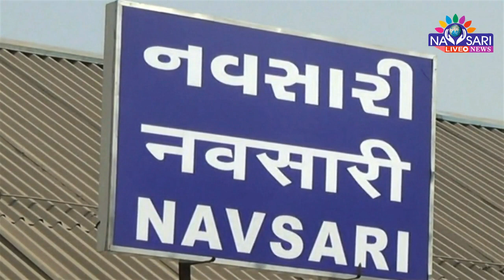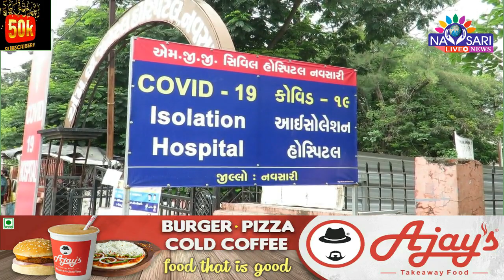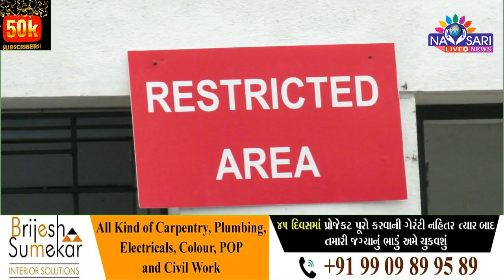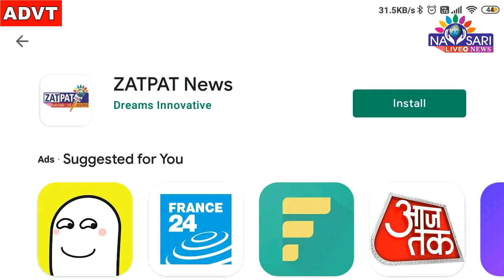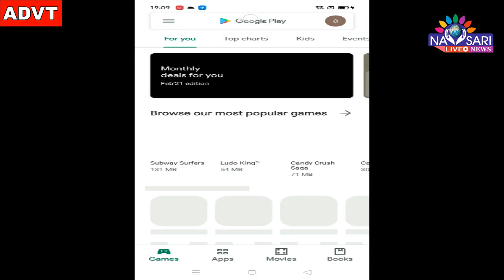Zatpat News :- Watch Full Day News In One Bulletin Date : 16-08-2021